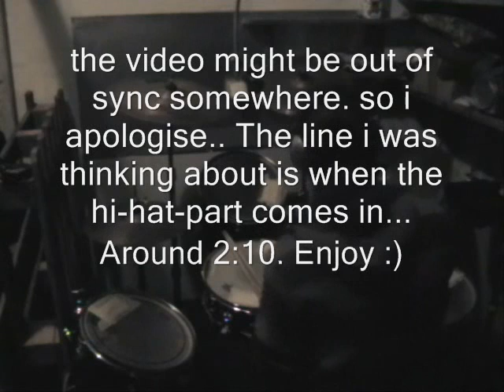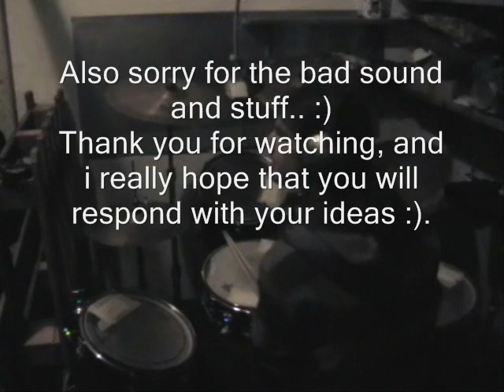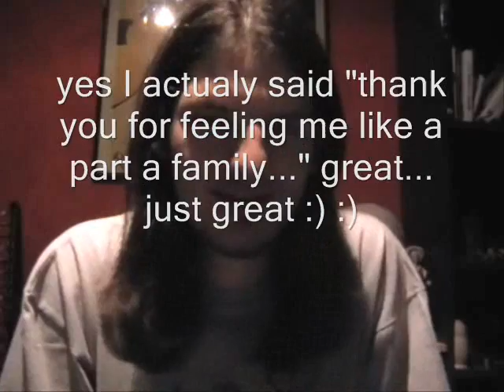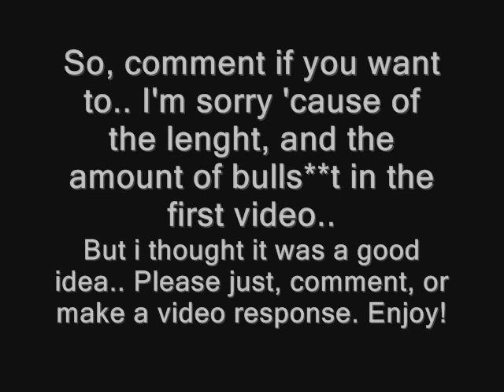the evil lick and double EVIL challenge - Dimitrij Part 3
SO THIS IS THE LAST ONE!! I PROMISE! :) the song is called Ramirez - Sve je OK.
I really hope that you will find the time to respond about this topic and reall sorry for all the giberish i talk about :(. I'm just like that, but i don't ever ever ever want to insult someone or bore anybody.. :) anyways thank you. and see you.